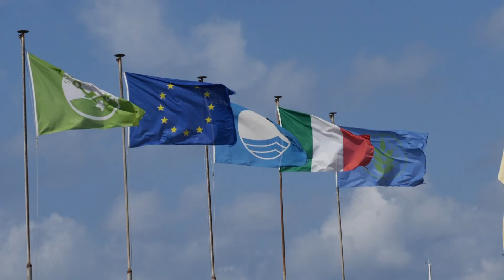Per il ponte del 2 giugno si attende il pienone sulle spiagge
Il ponte del 2 giugno si annuncia come il primo vero assaggio di Estate per il settore turistico. A Lavagna i balneari sono pronti, per ora tante prenotazioni soprattutto da clienti di lunga data.